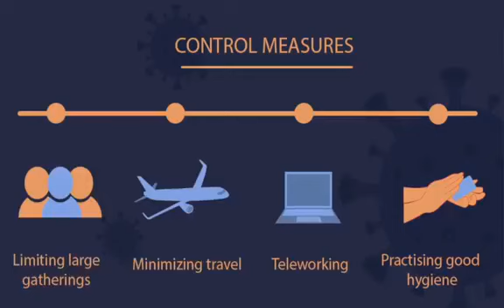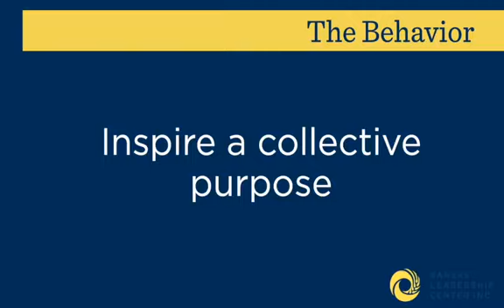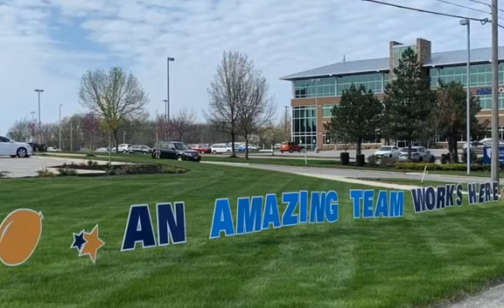Leadership Late Nite with D.J. Whetter | Episode 7 (Tuesday, April 21)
A dose of leadership after sundown! D.J. Whetter hosts with special guest Kenny Wilk of The University of Kansas Health System. When the days are crazy and life is upside down, you need leadership at night. Tuesdays and Thursdays at 9 PM on Facebook Live.

The Kansas Leadership Center offers leadership development programs to foster stronger, healthier and more prosperous communities and serve the common good.